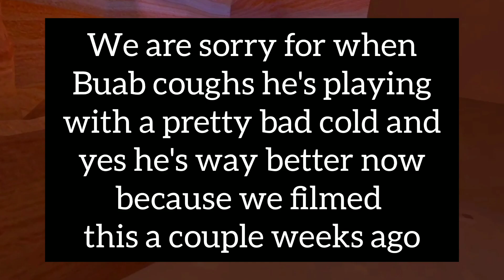Gorilla Tag Beta Team With Subscribers!!!